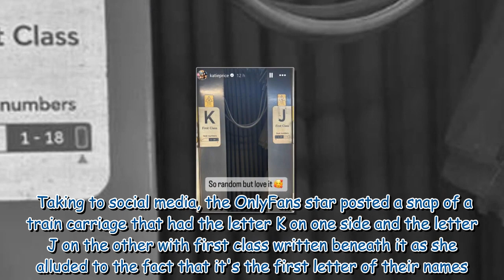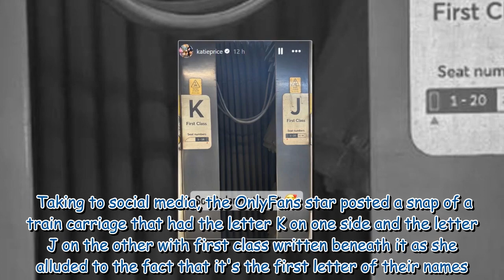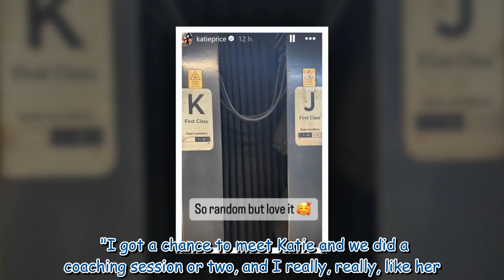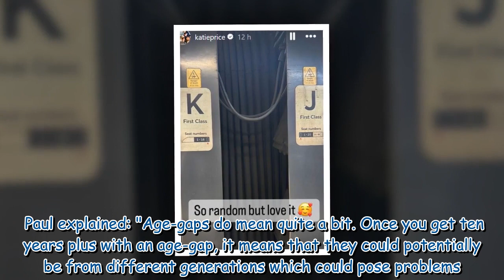Katie Price 'goes Instagram official' with MAFS star JJ Slater